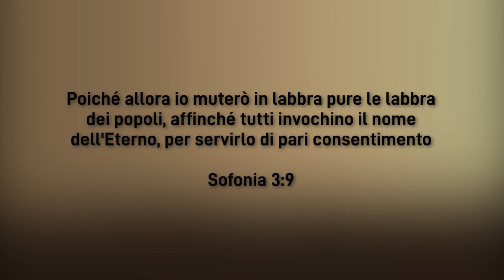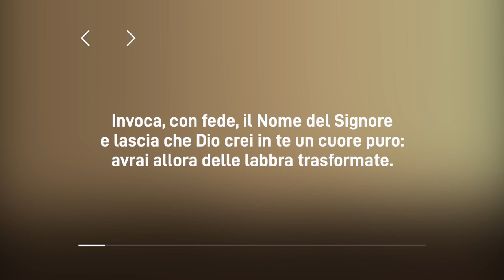Meditazione Calendario “Parole di Vita” del 09 Giugno 2022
INVOCARE DIO
Poiché allora io muterò in labbra pure le labbra dei popoli, affinché tutti invochino il nome dell'Eterno, per servirlo di pari consentimento
(Sofonia 3:9)